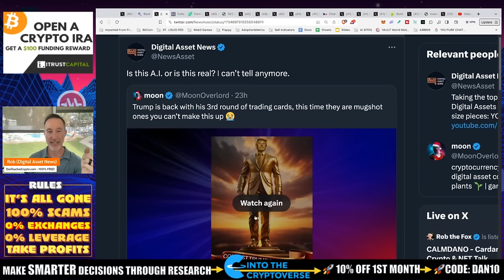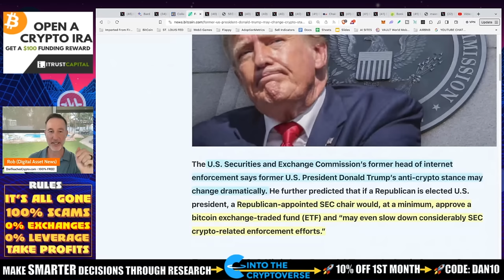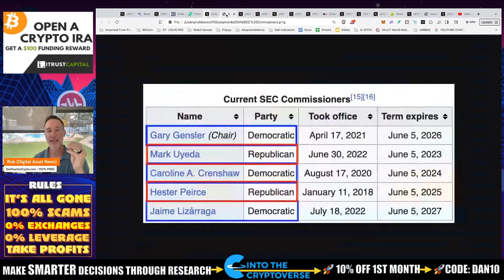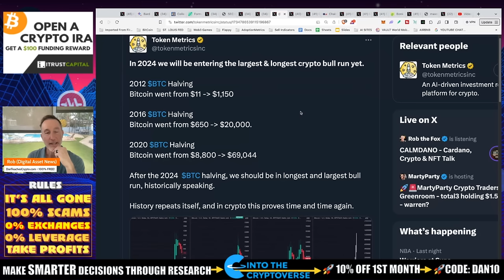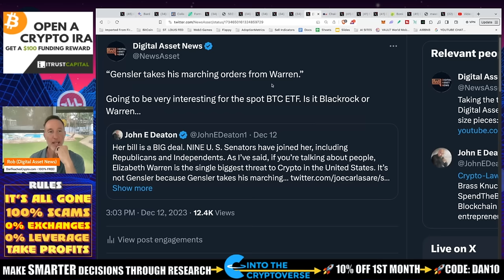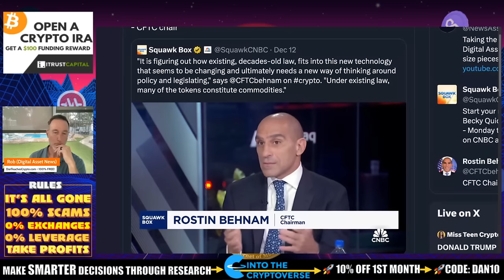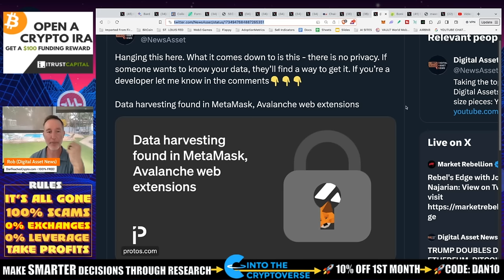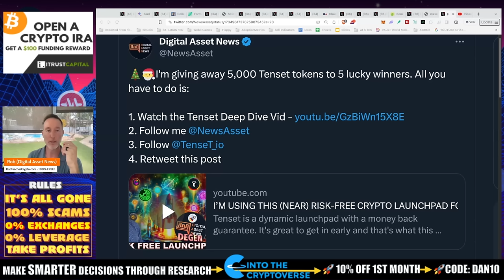TRUMP DOUBLES DOWN ON ETHEREUM. BITCOIN ETF, GENSLER & BONK.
Donald Trump is doing it again - trading cards on Ethereum. Is this a sign that he's changing? Probably not, BUT there's another part to consider. ALso, Bitcoin ETF, Gensler, Bonk listing and of course a DEGEN PLAY:

●▬▬▬▬▬▬CELSIUS/VOYAGER TIMELINE▬▬▬▬▬▬▬●

1. Donald Trump and NFTs:
00:25 - 01:30: Introduction of Donald Trump's NFT collection and his social media promotion.
03:20 - 04:00: John Reed Stark's speculation about a potential shift in Trump's stance on crypto.

2. Bitcoin ETF news:
04:35 - 05:15: Laura Shin's report on the revised BlackRock Bitcoin ETF proposal and its potential impact on the market.

3. Crypto regulation:
05:45 - 07:00: Comparison of Gary Gensler and Hester Pierce's approaches to crypto regulation.

07:00 - 07:45: Mention of Elizabeth Warren's proposed regulation bill and its potential threat to the industry.

4. CFTC vs. SEC on crypto regulation:
08:15 - 09:00: Highlight of the differing views between Rostin Benham and Gary Gensler on the classification of cryptocurrencies.

5. Other topics:
09:30 - 10:00: Brief mentions of Ledger data harvesting, Bonk coin price drop, and 10set launchpad

●▬▬▬▬▬▬CRYPTO ESSENTIALS▬▬▬▬▬▬▬●

●▬▬▬▬▬▬▬▬FOLLOW D.A.N.▬▬▬▬▬▬▬▬▬▬●

●▬▬▬▬▬▬▬▬STRATEGIES▬▬▬▬▬▬▬▬▬●

●▬▬▬▬▬RECOMMENDATIONS▬▬▬▬▬●